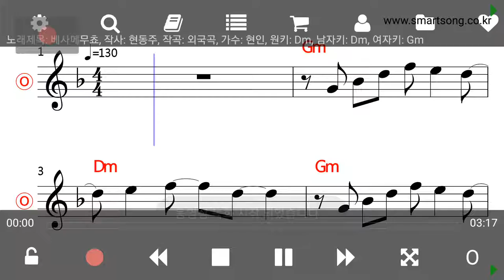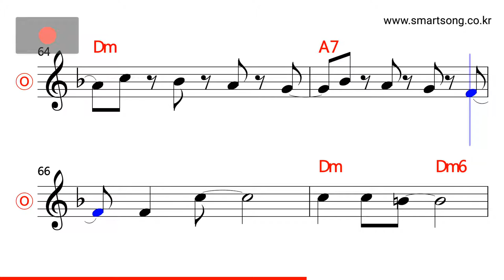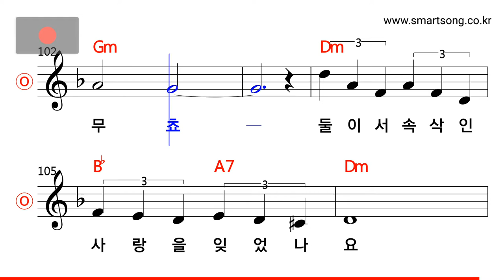현인 - 베사메무쵸 MR